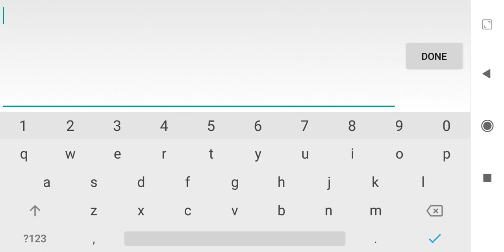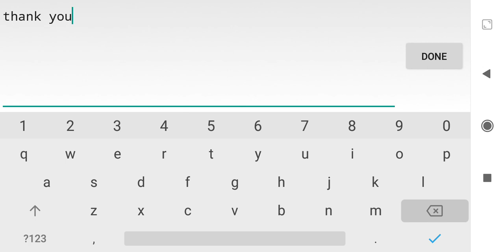I Tried #2, ( Geometry Dash)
Will I finally finish this level find out in this video.